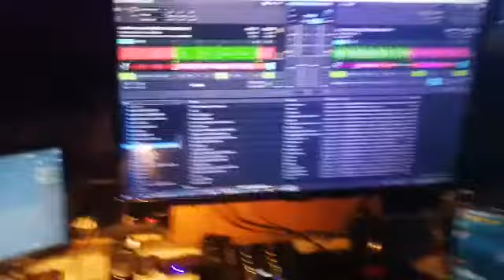dingenskirchen von puste wiese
Games, Howto etc